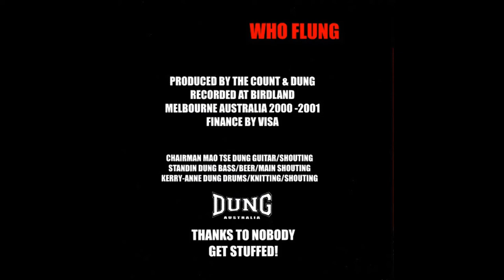Dung - Stick The Pig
"Who Flung", 2001
"Cosmic Psychos ‎– Glorius Barsteds", 2011 bonus cd